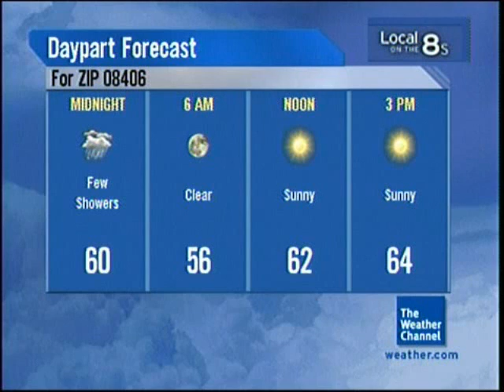October 2008 Daytime 3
Scenic Route - Bryan Savage - Rush Hour